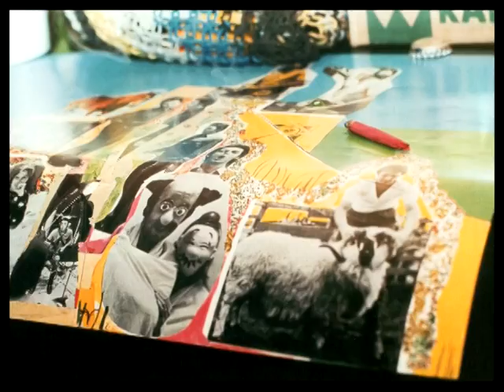Paul & Linda McCartney "Uncle Albert / Admiral Halsey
A new promo for the single "Uncle Albert/ Admiral Halsey"
This uses the rare mono mix for the soundtrack